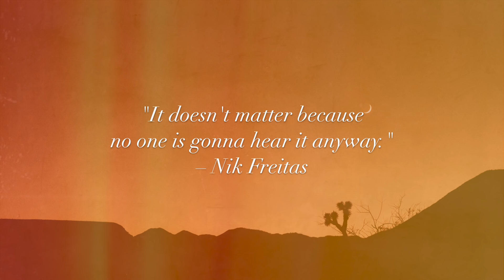Maria Taylor – "In the Next Life" Trailer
Trailer for the new Maria Taylor album, "In the Next Life," out Dec. 9, 2016 on Flower Moon Records (US) and Grand Hotel van Cleef (Europe). Featuring appearances by Joshua Radin, Conor Oberst, Macey Taylor, Nik Freitas, Jake Bellows, Morgan Nagler, Louis Schefano and more. Video by Dwyer PR.